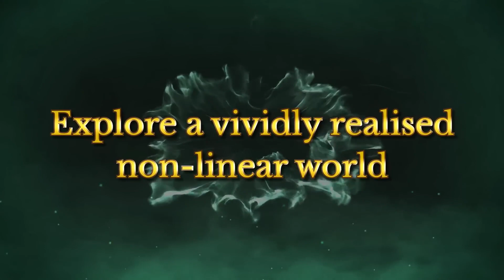Curse of the Sea Rats – Launch Trailer | Nintendo Switch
Curse of the Sea Rats is available now on Nintendo Switch

Four prisoners of the British Empire, transformed into rats, must fight their way along the Irish coast to regain their human bodies. Curse of the Sea Rats is a lovingly crafted, hand drawn platform adventure!